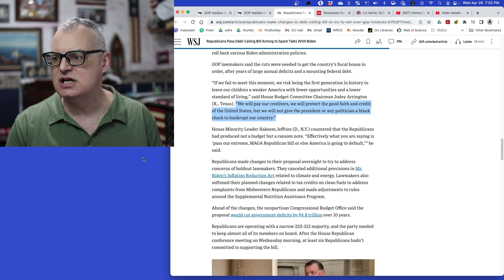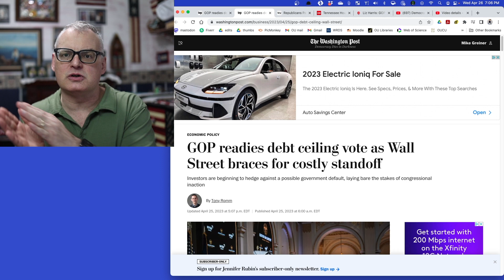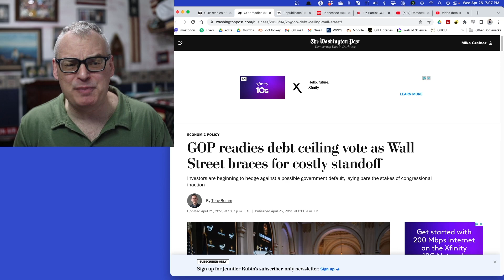Do Republicans have a weak hand on debt ceiling?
Republicans are talking tough on the debt ceiling! But setting aside the issues regarding their hypocrisy, just how strong is their hand? They did manage to pass a debt ceiling bill with a bunch of goodies for the hard-right MAGA crowd. Will this will force President Biden and the Democrats to the bargaining table?

You can support my effort to spread the progressive, liberal, Democratic message by contributing here. Every penny donated goes toward paying for promotion and editing costs – not one penny goes into my pocket – so you can be sure your money is being put to good use.